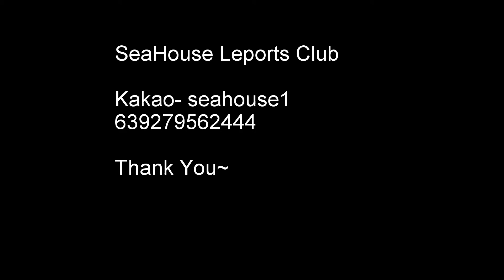3 openwater course